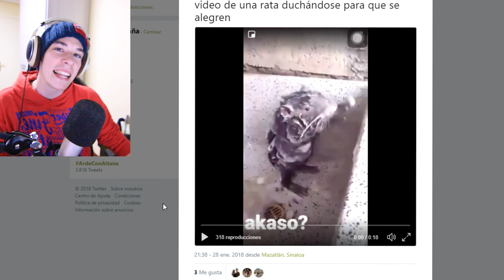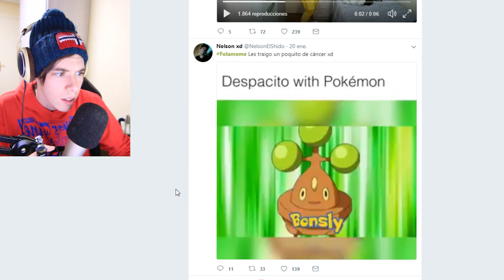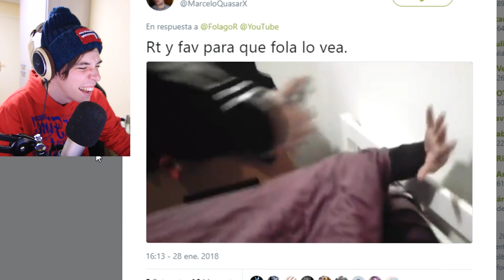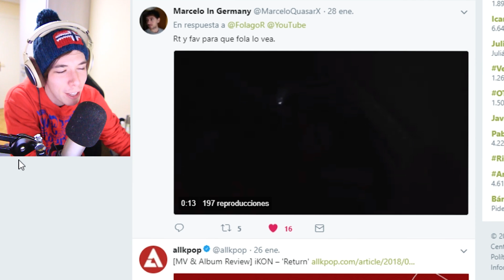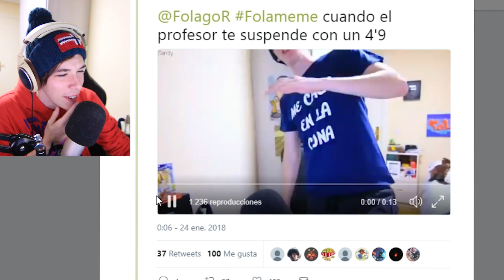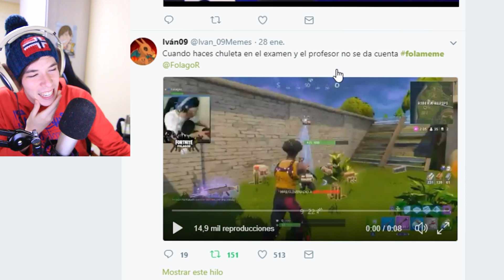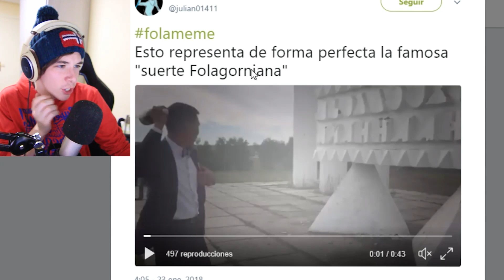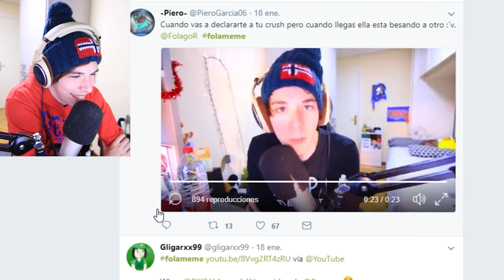*BROMA* SUSCRIPTOR DESPIERTA a AMIGO con MI SALUDO de los VÍDEOS